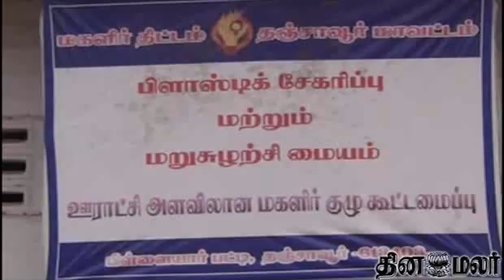Pillaiyar Patti Gets Tamil Govt Award - Dinamalar News